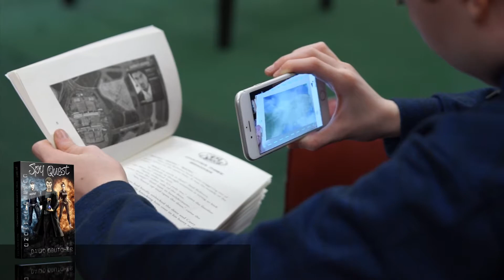Spy Quest: Cursed Diamond AR Video Advert 5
Spy Quest: Cursed Diamond by David Goutcher, is one the first books in the world to feature Augmented Reality technology that lets you read the book and watch the movie at the same time. Amaze your friends as you show them Satellites in the sky tracking your target or WDCS News reporting on the daring theft of the famous Hope Diamond. Let us immerse you like never before in this exciting adventure.